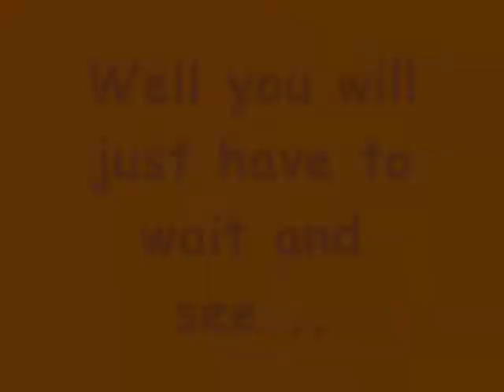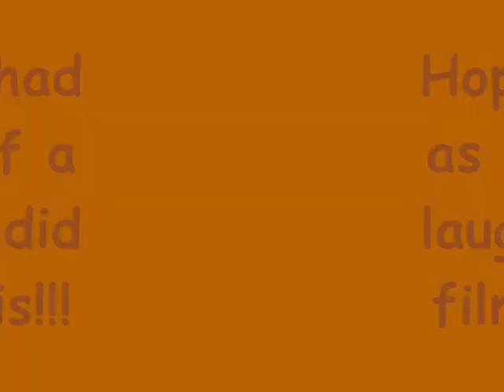The Greatest AX 10 Movie Ever Made